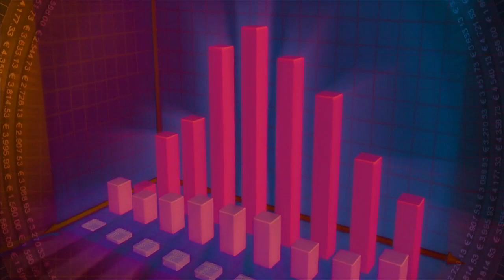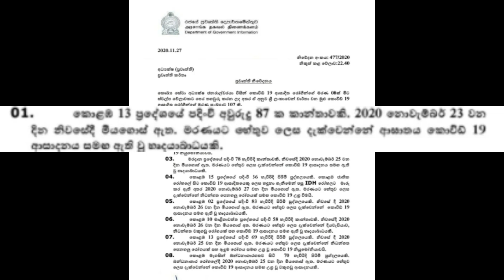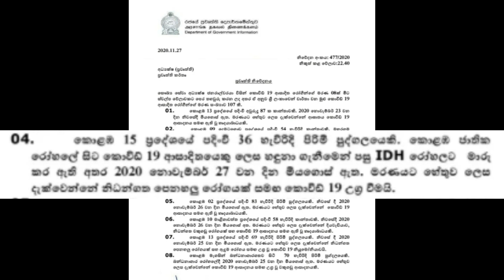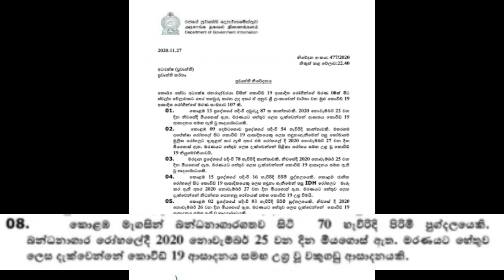ලංකාවේ 100 පසු කරමින් අද දිනයේත් 8ක් වාර්ථා වෙයි - 100+ NEWS story